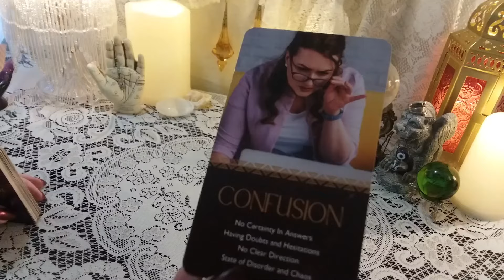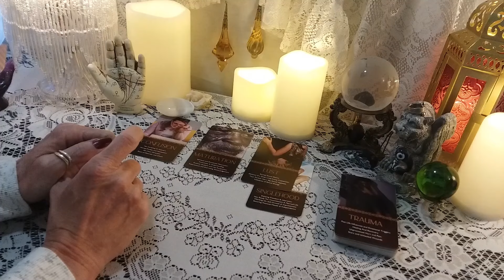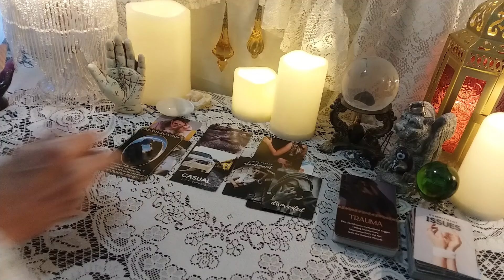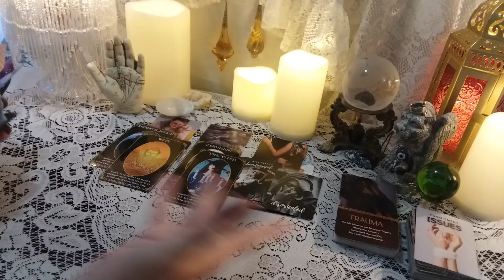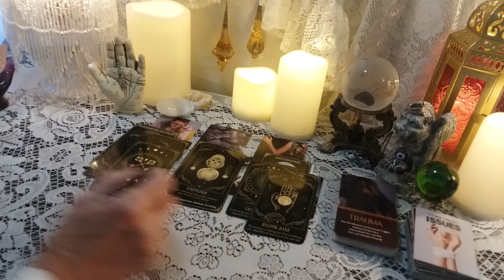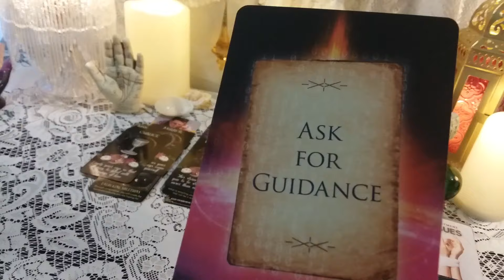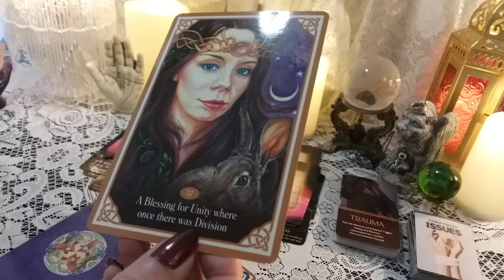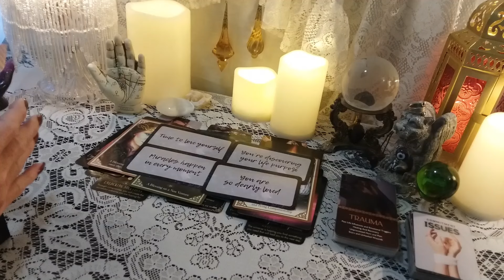♏ Scorpio 🔮 Oracle Messages For April 15th - 21st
Weekly Oracle Reading

Decks Used In This Reading:
*Barely Existing Twin Flames Series I - Oracle Deck
*Blessed Be Oracle Cards
*Messages From The Guides

call 988

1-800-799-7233 (SAFE) or  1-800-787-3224 (TTY)